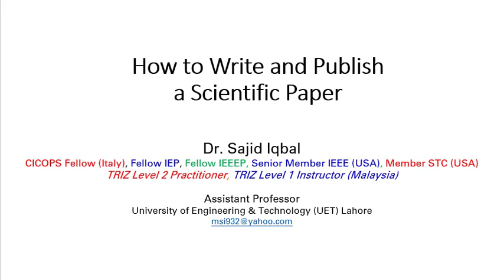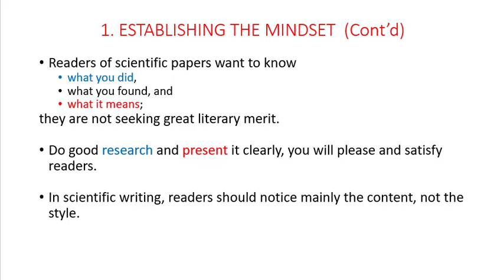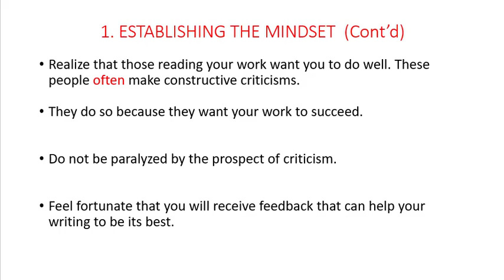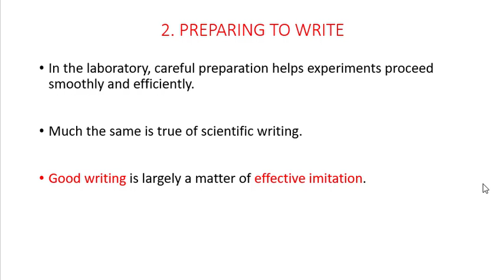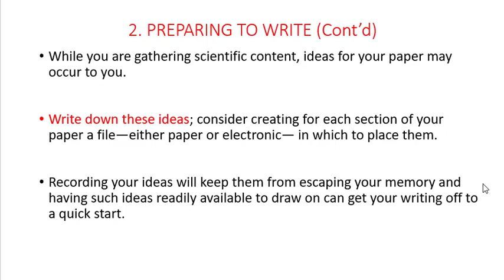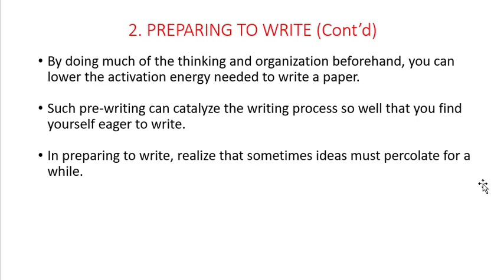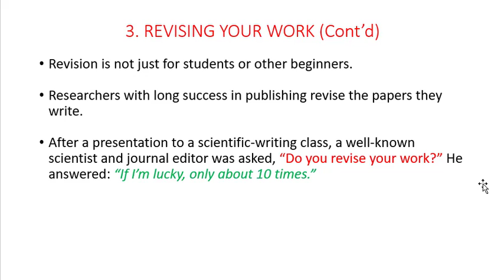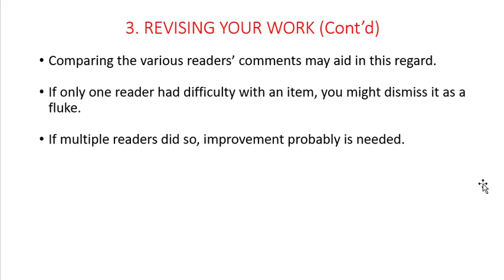Establishing the Mindset